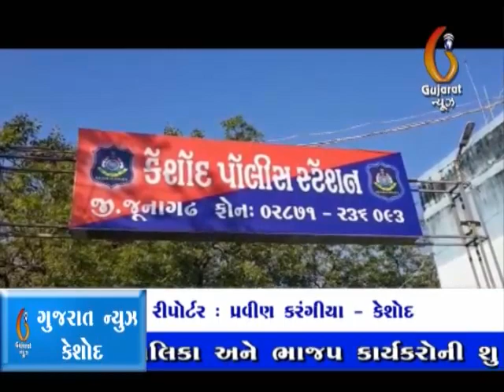Movana Compreshan mude khedut par humalo